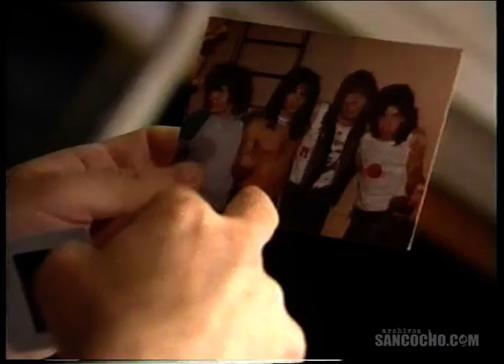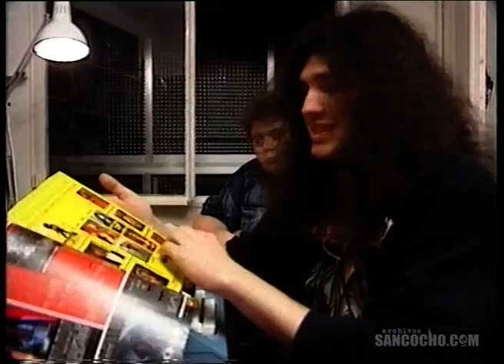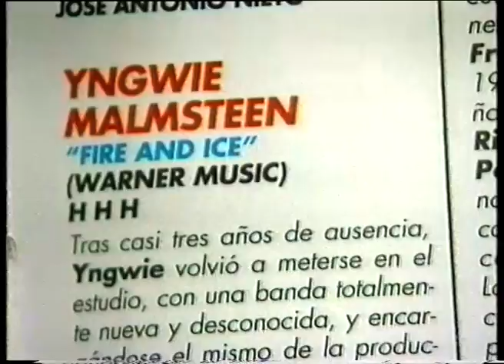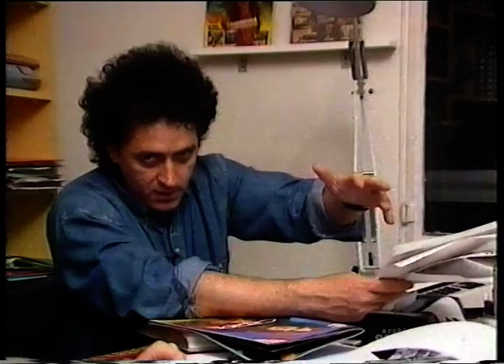Heavy Rock, Mariskal Romero [El Diablo del RocanRol Vol. 1]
El Diablo del RocanRol fue una video revista editada por Preset Televisión durante los años 90. Este documento de la Heavy Rock y Mariskal Romero pertenece al Vol. 1